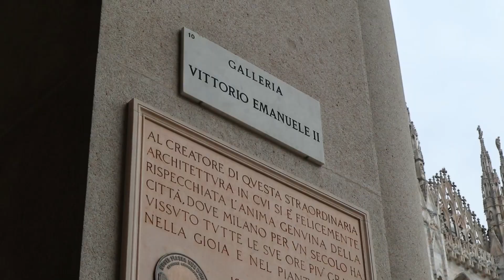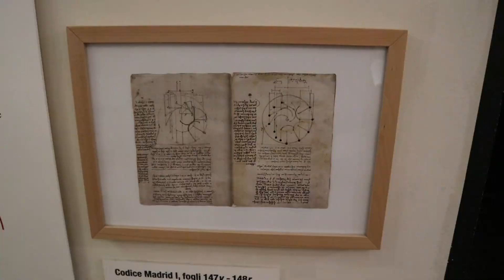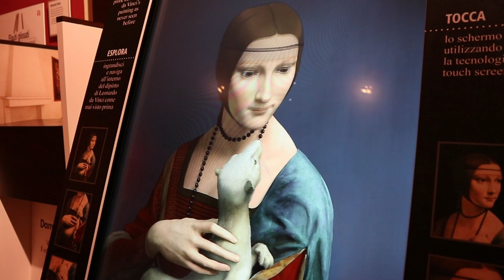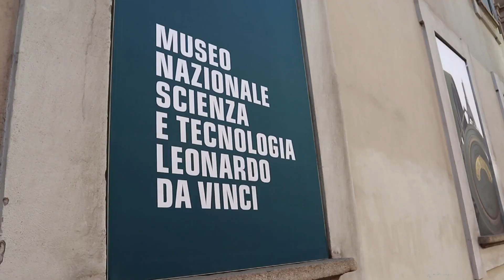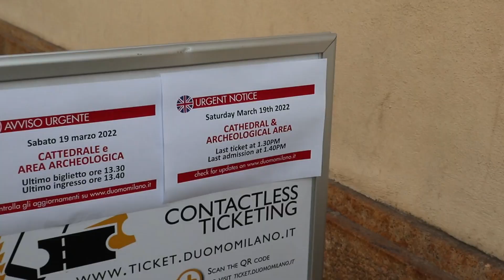I GOT ROBBED IN MILAN │ Italy vlog pt3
Hey guys, this is the 3rd and last part of the Italy trip. Sorry it's taken a month for these vlogs to be posted, but as I say in the video I was dreading talking about this incident. Having your phone stolen feels horrible. I know there are far worse things happening in the world, but this doesn't mean I'm not allowed to be in my feelings for this.

00:00 Start of the day
01:38 Arrival at the hotel
03:41 Room tour
04:18 Stroll in the city
06:47 THE INCIDENT & what I did
17:30 The next day
21:21 Outro

xoxo